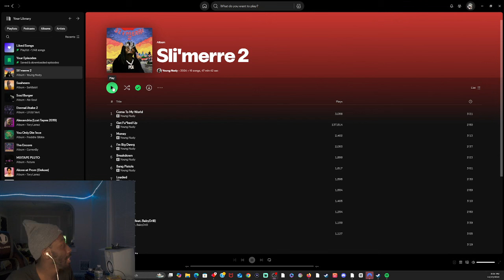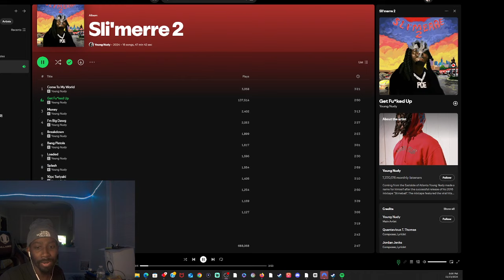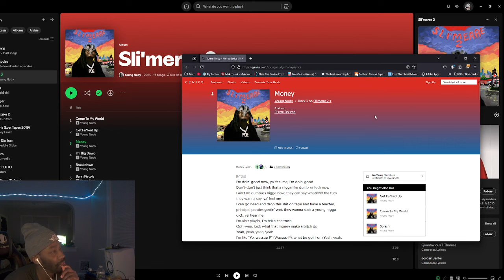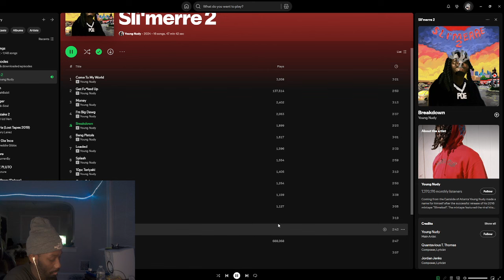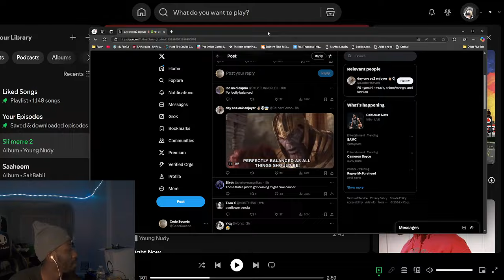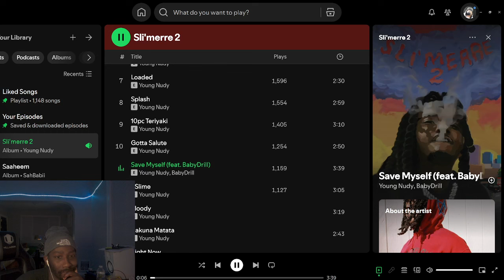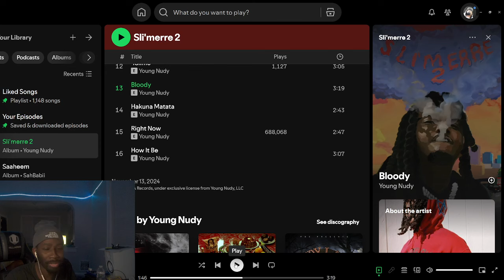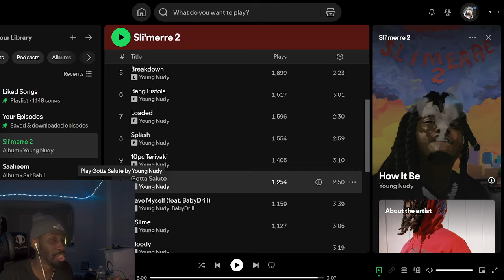YOUNG NUDY & PI’ERRE BOURNE - SLI’MERRE 2 FIRST REACTION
All Free Beats can be used for Non-Profit only and you must give Credit (Prod By Code Sounds)